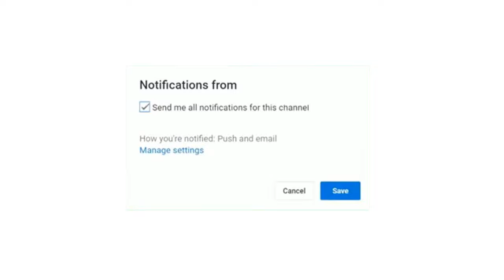موعد مباراة الجزائر وسيراليون